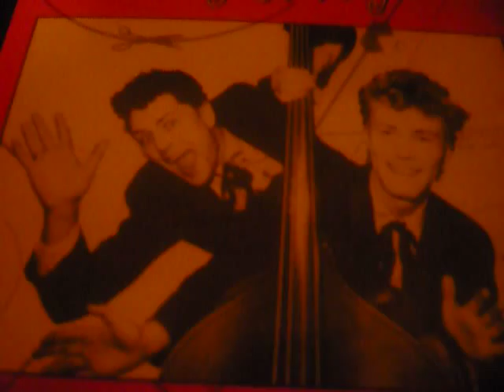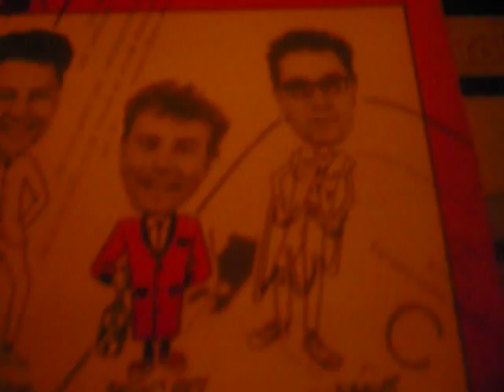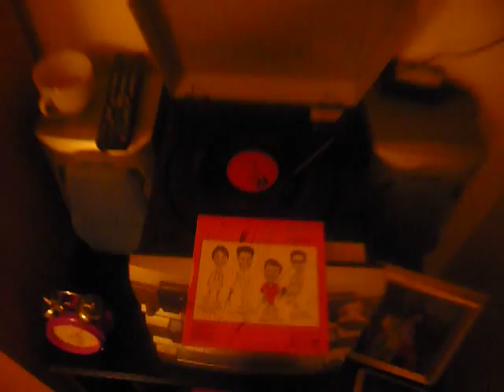TERRY AND GERRY singing clothes shop closed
terry and gerrys wonderful song from the 80s,,couldnt find it on here so tried to do it myself,sorry for the quality,im not up with technology yet for converting...